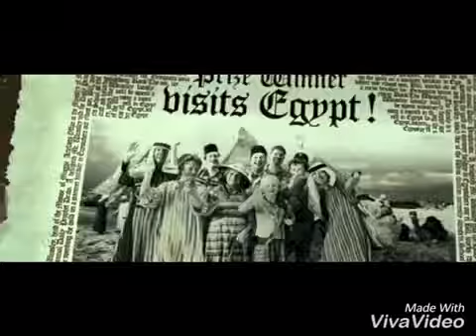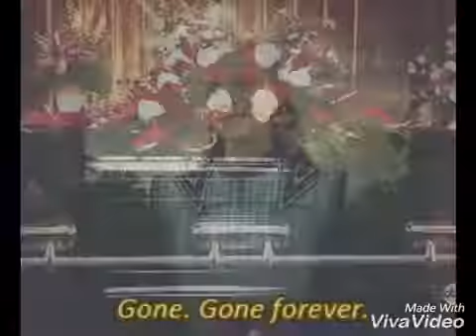HP Females ~ Skin